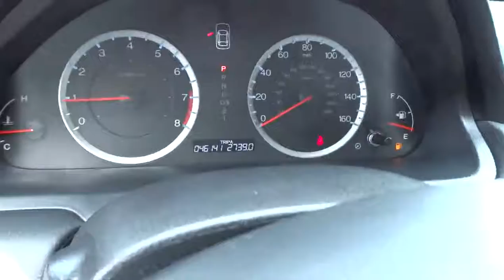2012 Honda Accord San Antonio, Houston, Austin, Dallas, Universal City C40395A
2012 Honda Accord  - Stock#: C40395A - VIN#: 1HGCP2F62CA024428

Gunn Chevrolet
12602 IH 35 North

Do you want it all plus a little guilty-indulgence? Well with this great 2012 Honda Accord you are going to get it.. It is nicely equipped with features such as Accord SE 2.4 160-Watt AM/FM/CD Audio System 4-Wheel Disc Brakes 6 Speakers ABS brakes Air Conditioning Alloy wheels AM/FM radio Anti-whiplash front head restraints Brake assist Bumpers: body-color CD player Delay-off headlights Driver door bin Driver vanity mirror Dual front impact airbags Dual front side impact airbags Electronic Stability Control Four wheel independent suspension Front anti-roll bar Front Bucket Seats Front Center Armrest Front reading lights Heated Front Bucket Seats Heated front seats Illuminated entry Leather Shift Knob Leather-Trimmed Seat Trim Low tire pressure warning MP3 decoder Occupant sensing airbag Overhead airbag Overhead console Panic alarm Passenger door bin Passenger vanity mirror Power door mirrors Power driver seat Power steering Power windows Radio data system Rear anti-roll bar Rear seat center armrest Rear window defroster Remote keyless entry Security system Speed control Speed-sensing steering Speed-Sensitive Wipers Steering wheel mounted audio controls Tachometer Telescoping steering wheel Tilt steering wheel Traction control and Variably intermittent wipers. Defies the gas pump delivering an estimated 23 MPG City/ 34 MPG Highway 27 MPG combined.